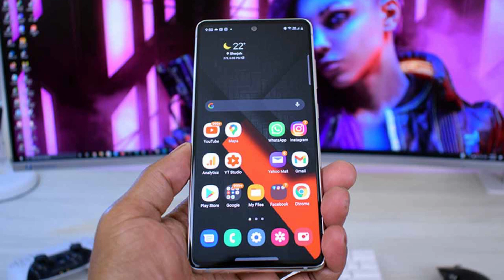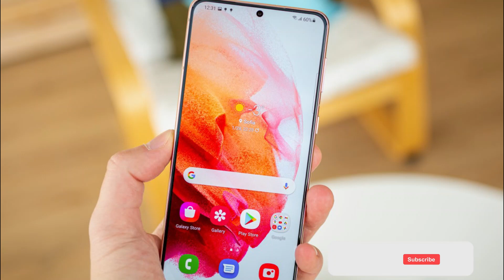Samsung Galaxy S21 FE 5G a Quick Start Guide Surfaces.This is crazy!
The Galaxy S22 series was earlier said to debut in January but may now launch in February. On the other hand, the Galaxy S21 FE 5G may reportedly have a silent launch in January. The launch of the Samsung Galaxy S21 FE 5G seems more viable for early next year as its support page was spotted in Germany last month.

As per a report by SamMobile, Samsung Galaxy S21 FE 5G may have a soft launch — silently launched through a press release — in January. The Samsung smartphone's launch has been tipped multiple times but it kept on getting delayed, possibly due to the global semiconductor chip shortage. It is said that the Fan Edition smartphone may have limited availability. It may only be available in certain markets in January while other markets may have to wait.

The launch for the Galaxy S21 FE 5G seems imminent as a support page has been spotted on Samsung's Germany website. The support page mentions SM-G990B/DS as the model number of the Fan Edition smartphone. The DS at the end of the model designation hints at the dual-SIM capability of the upcoming Galaxy S21 FE 5G. Previous leaks suggest that the Samsung smartphone may be powered by a Snapdragon 888 SoC and sport a 6.4-inch AMOLED display with a 120Hz refresh rate.

Samsung Galaxy S21 FE Launch Imminent as Quick Start Guide Surfaces
SamMobile also mentions that Samsung may launch the Galaxy S22 series in February through a Galaxy Unpacked event. It is said that Samsung may launch the new non-foldable flagship series before the 2022 edition of the Mobile World Congress kicks off on February 28. Samsung may unveil a new device at the smartphone trade show in Barcelona next year.